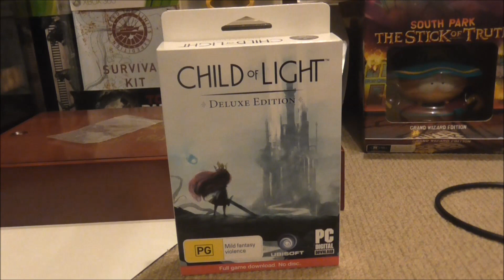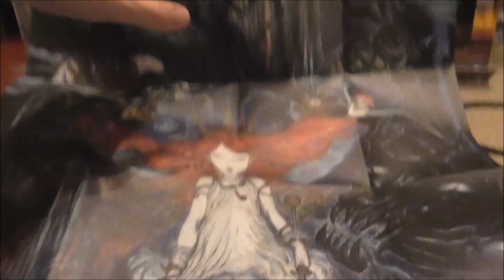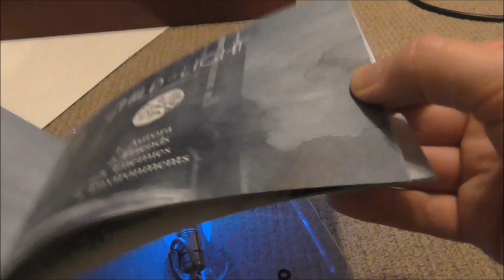Child of Light Deluxe Edition Unboxing!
I KNOW HOW TO LIGHT BULBS!